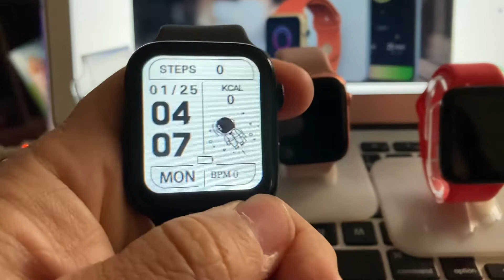Nuevo Reloj Inteligente X7+MAX serie 7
Con nuestro hermoso y nuevo Smart Watch X7+MAX , podrás leer los whatsApp, manejar con facilidad los programas del reloj con su perilla movible, podrás hacer y recibir llamadas, controlar la musica y mucho más.